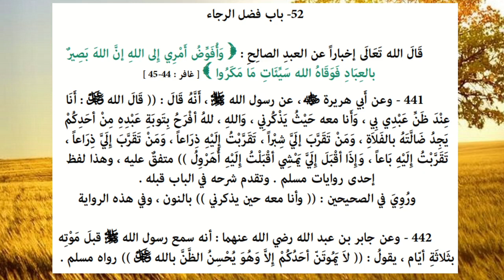Riyāḍ us-Ṣāliḥīn - Hadiths 441 & 442 - "Do not die unless you have the right thought about Allah."